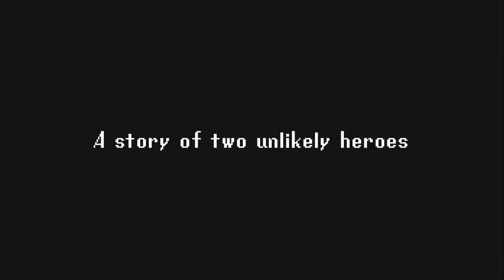Shrine's Legacy - Kickstarter Launch Trailer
Shrine's Legacy is a SNES-like action adventure RPG where you’ll wield elemental magic to explore the nooks and crannies of Ardemia and battle a rising evil. Play single player or with a friend in co-op!